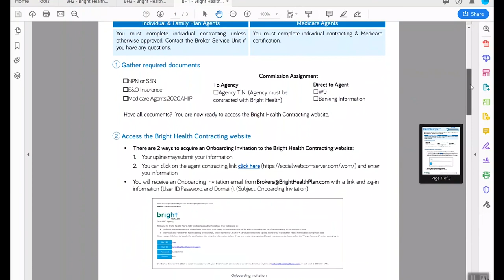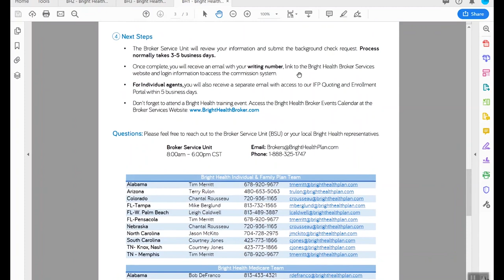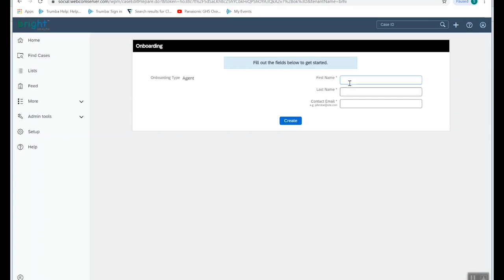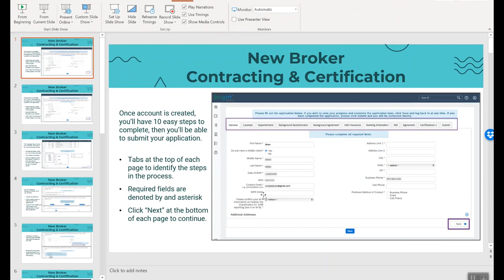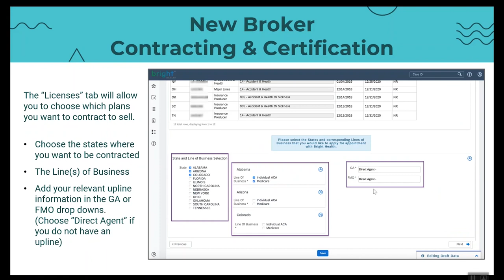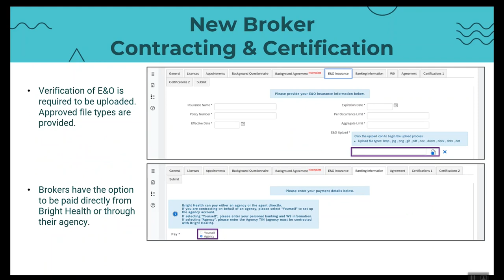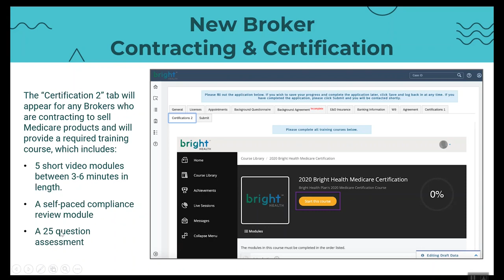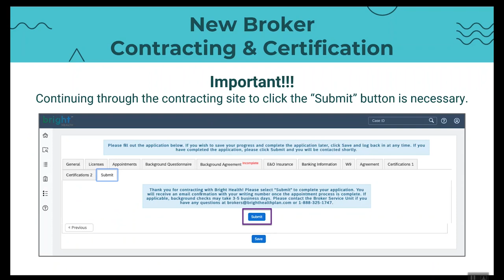Bright Health Medicare Advantage Contracting Guide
Bright Health is expanding their market and offering new Medicare Advantage plans.